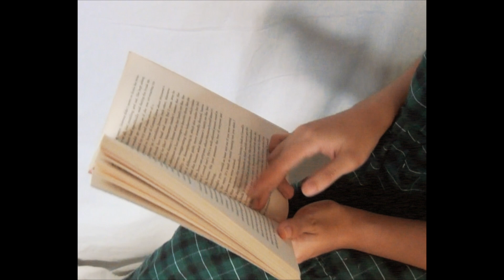mood: cozy (ft. all too well by ysabelle)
tried my hand at making a short fashion film! ✨

credits to taylor for this beautiful song and to ysabelle for her wonderful rendition of it 💗
special thanks to sutrah for her time and her wide-eyed gaze 🤪